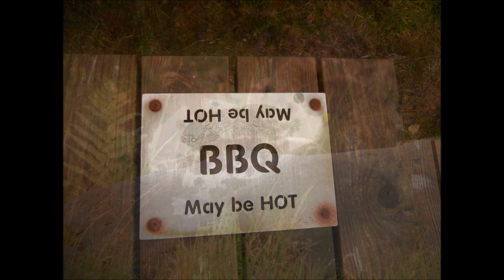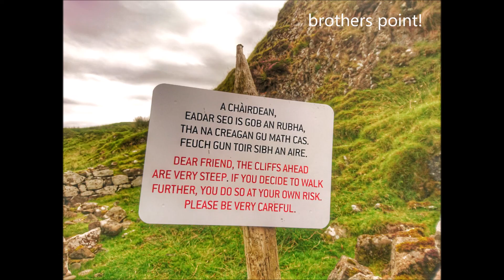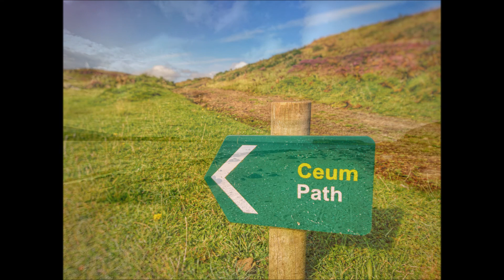two weeks Wildcamping on the Isle of Skye, August 2017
Myself and Jr adventure on the Isle of Skye summer 2017. Wildcamping, hiking, fires, falling in bogs.  Awesome!